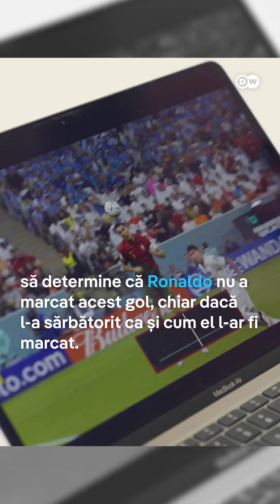Tehnologie de vârf încorporată în minge la EURO2024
Pentru prima oară în istoria campionatului european este folosită mingea cu tehnologie de ultimă oră încorporată. Iniţial, compania germană Kinexon a creat tehnologia pentru a îmbunătăţi performanţa jucătorilor, dar aceasta a evoluat pentru a ajuta la stabilirea altor aspecte ale jocului, inclusiv la arbitraj.